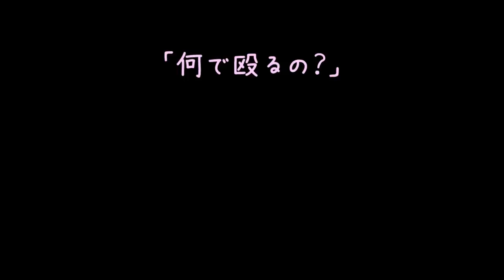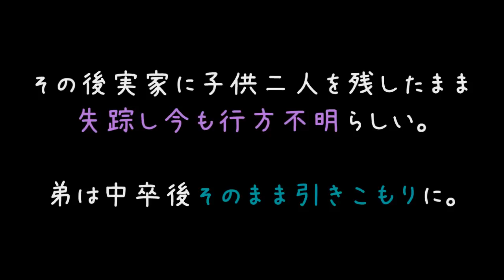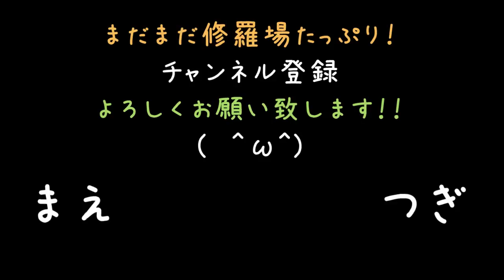「男に喧嘩で勝っちゃう私♪」で小柄男子を虐め倒すキチ女【2ch】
双子で両方これはちょっと……(；＾ω＾)

小柄で可愛い男の子を虐めるとかちょっと許せませんね
何かに目覚めてしまいそうになる(´・_・`)